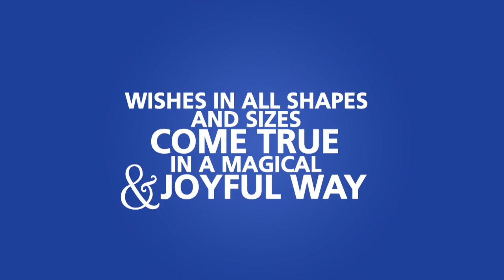Make-A-Wish TV episodes 2013 trailer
Make-A-Wish United Arab Emirates produced 30 short episodes to air during the month of Ramadan 2013. These episodes involved the granting of wishes from children with life-threatening medical conditions, to enrich the human experience with hope, strength and joy.

Executive Producer: Hani Al Zubaidi
Executive In-charge-of-production: Majid Alansari
Producer: George Trummler
Co-producer: Jon Poole
Director: Kamil Roxas
Production coordinator: Meral Niazi
Production Assistant: Hind Al Basti
Camera: Steve Erana, Ihab Mokayed
Sound: Shine TK
Editor: Brent Spence
Story Editor: May Baroudy
Music Supervisor: Hussain 'Spek' Yoosuf of PopArabia
Sound Supervisor: John Kochanczyk
Make-A-Wish Coordinator: Noha Elshorbagy

Trailer: Timonera Grafik